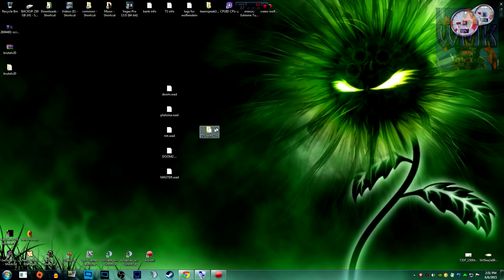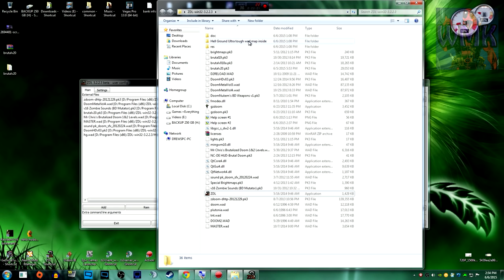Crazy Easy How To Install Brutal Doom Ver20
Sorry people but it needed to be zipped up anyways.

or

▬▬▬▬▬▬▬▬▬▬▬▬▬▬▬▬▬ஜ۩۞۩ஜ▬▬▬▬▬▬▬▬▬▬▬▬▬▬▬▬▬
My rig:

16GB RAM
DirectX 11
G9x Logitech laser mouse(FTW!!)
1920 x 1080 resolution 60Hz
1 128GB SSD1(OS),  TB HD x 2, 250 GB HD(for the lolz)